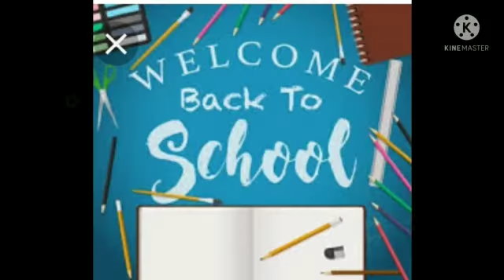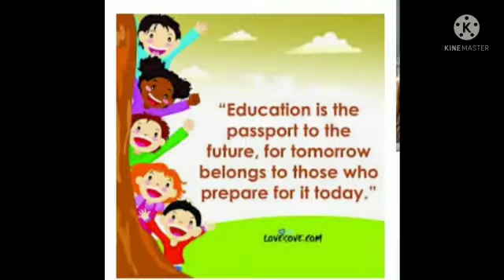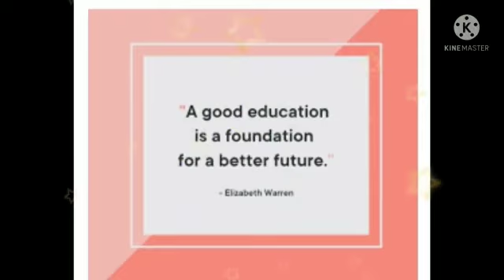PSMP'S CHERUBS SCHOOL WELCOME VIDEO Lkg Class 2021-22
Video from Dipali Gurav